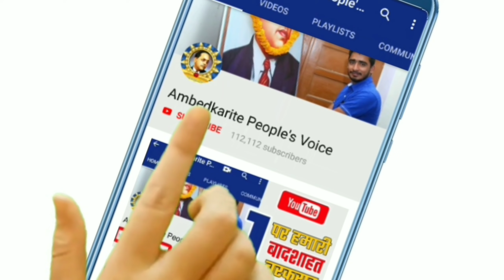बसपा सुप्रीमो मायावती ने टिकट देने के लिए बनाएं बडे नियम, आप जरूर देखें | BSP || Mayawati | Akhilesh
हमसे जुड़े -